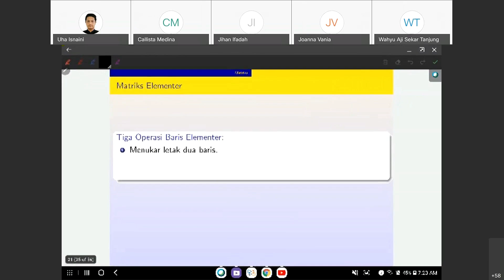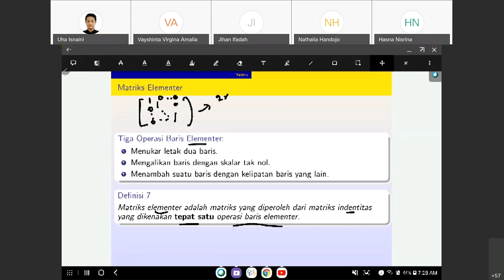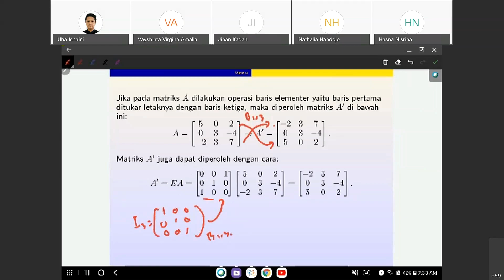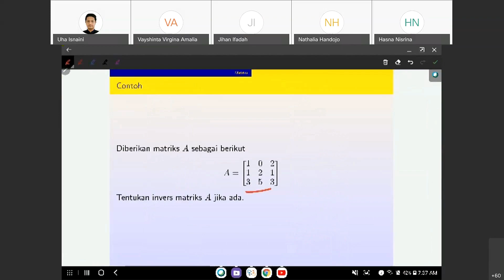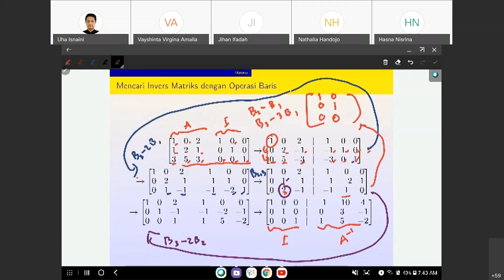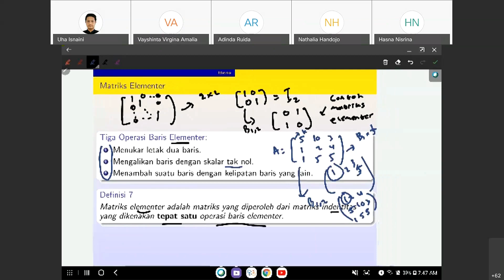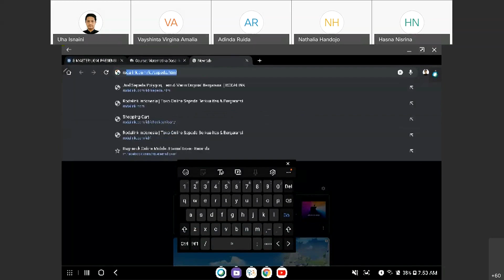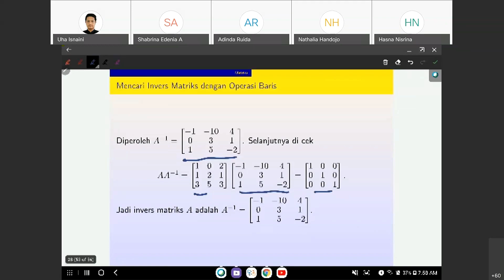Operasi Baris Elementer dan Menghitung Invers Matriks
Alat Tempur:
Kamera : Sony A7r3
Lensa : FE 16-35mm f2.8 GM
Pencahayaan : Paket Midio Softbox A2
Laptop: Xiaomi Notebook Pro 15.6
Tablet :